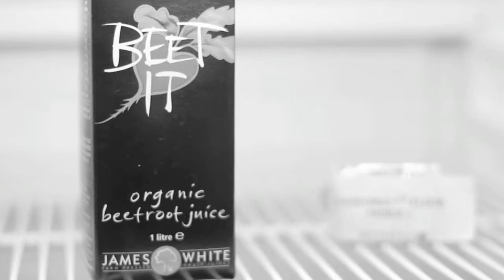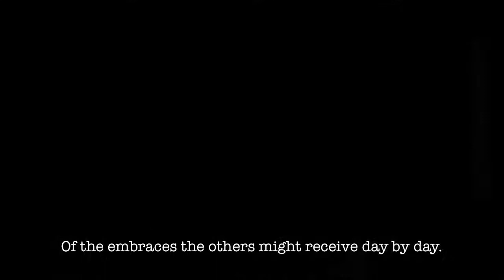Onsite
The sad time back at home when everyone else is in Las Vegas.